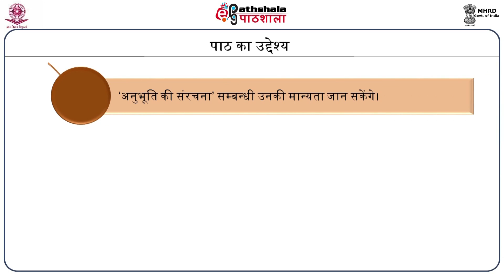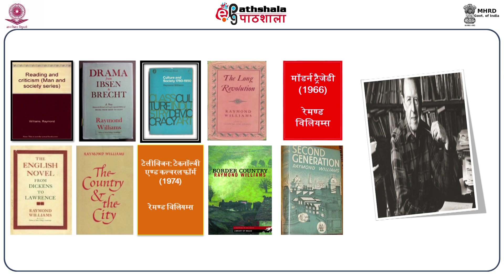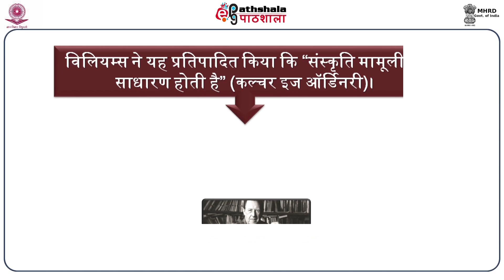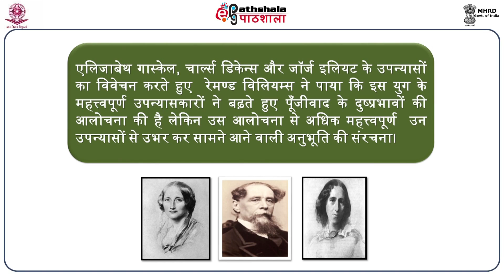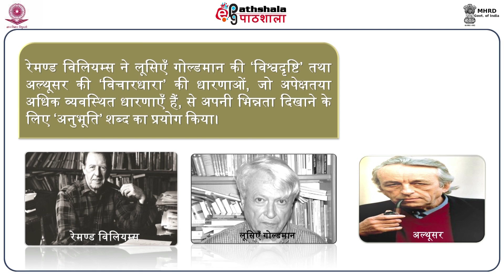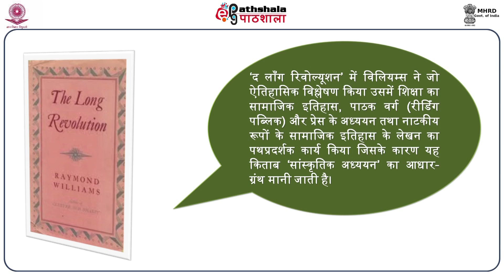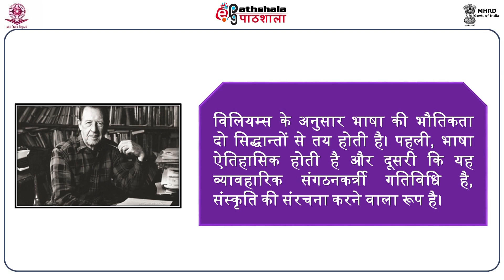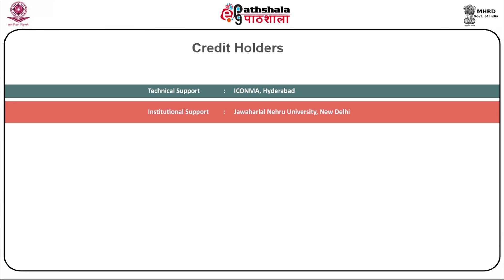Raymond Williams ki sahitya drishti (HIN)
Subject:Hindi
Paper:Samkeleen sahitya chintan